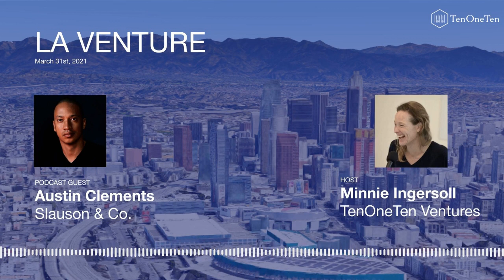Austin_Clements -- Slauson & Co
Podcast interviews with the top Los Angeles venture investors.

Many VCs shy away from tech that serves SMBs.  Austin explains how this has left an enormous opportunity and his tips for entrepreneurs in the space.

We talk about his partnership with Ajay Relan at Slauson & Co and the work that PledgeLA and Grid110 have been doing to support underrepresented founders ($25k checks!).

TenOneTen.net/podcast

We talk to Southern California VCs to get to know them, their funds, and their advice for entrepreneurs.

Hosted by Minnie Ingersoll from TenOneTen, an LA-based seed fund investing in b2b software.